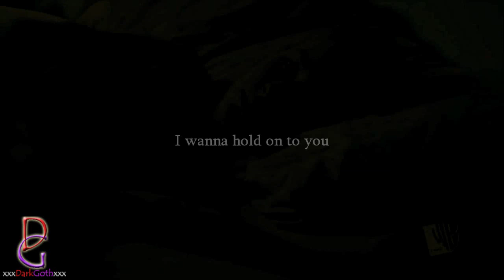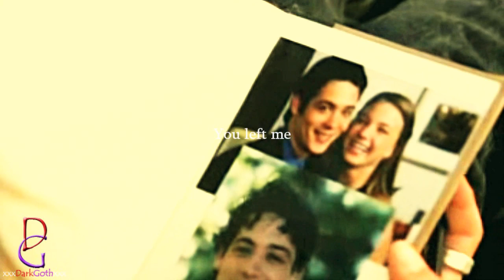Amy Abbott - You left me || Emotion Contest (Grief) - Round 1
HD + EARPHONES! (it'll be better!)

So this is my video for the first round of The Emotion Contest. I chose grief. And I chose Amy Abbott (from Everwood), because I think she went through too much in the series, but specifically, She enters in a dark tunnel, in season 2 after Colin's death, and that's what I wanted to capture.